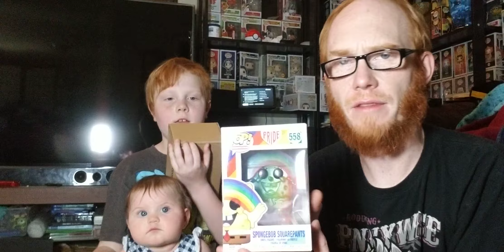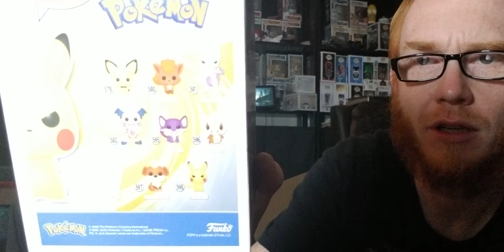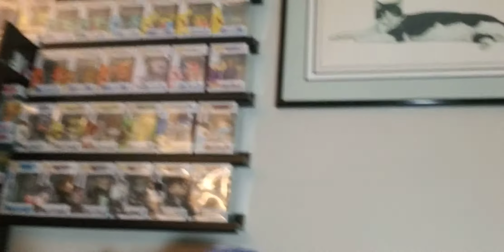Funko pop mail call from box lunch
The got ourselves some pops from Box lunch in the mail.